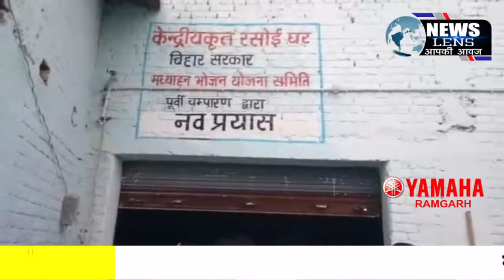मोतिहारी में बॉयलर फटने से पांच लोगों की दर्दनाक मौत